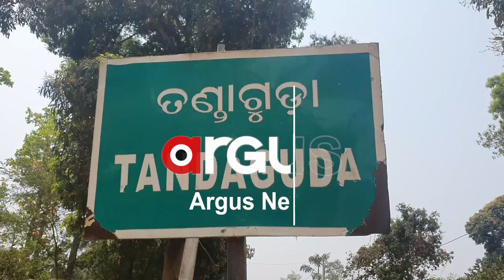ଓଲଟିଲା ଟମାଟୋ ବୋଝେଇ ପିକ୍ଅପ୍ , ଅଳ୍ପକେ ବର୍ତ୍ତୀଲେ ଡ୍ରାଇଭର୍...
ନବରଙ୍ଗପୁର ଜିଲ୍ଲା ପାପଡାହାଣ୍ଡି ବ୍ଲକ ଅର୍ନ୍ତଗତ ରାଜ୍ୟ ରାଜପଥ ତଣ୍ଡାଗୁଡା ଛକ ନିକଟରେ ଆଜି ଅପରାହ୍ନପ୍ରାୟ 12ଘଣ୍ଟା ସମୟରେ ଏକ ଟମାଟୋ ବୋଝେଇ ପିକଅପ ଦୁର୍ଘଟଣା ଗ୍ରସ୍ତ ହୋଇ ରାସ୍ତା ଉପରେ ଓଲଟି ପଡିଛି...